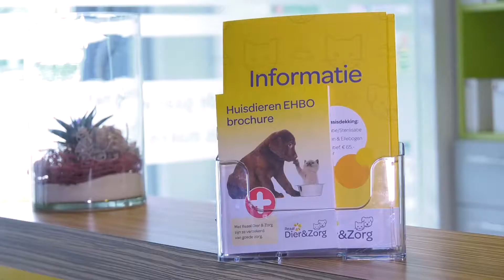HuisdierenTV bij Sterkliniek - afl. 4: Ouderdomskwalen hond en kat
'Ach hij is ook een dagje ouder.' - is dat zo of zit er meer achter de ouderdomskwalen van onze huisdieren? Romy en Frank van HuisdierenTV vragen dierenarts Bob Carrière van Sterkliniek Dierenartsen er meer over.